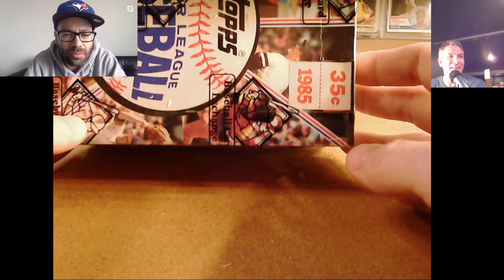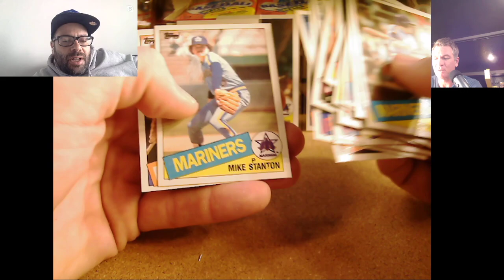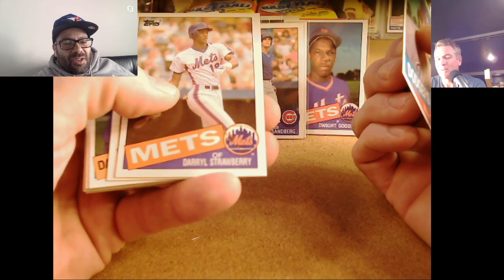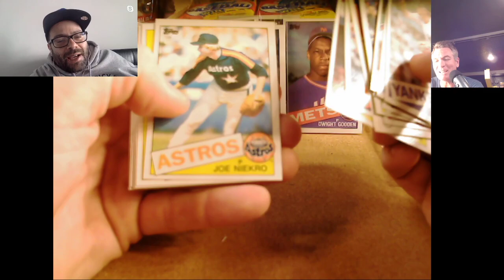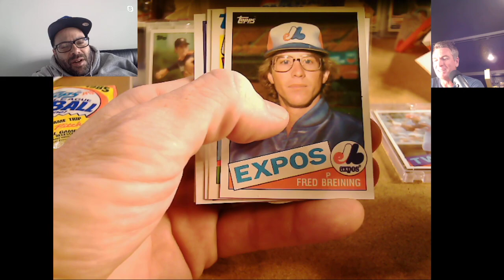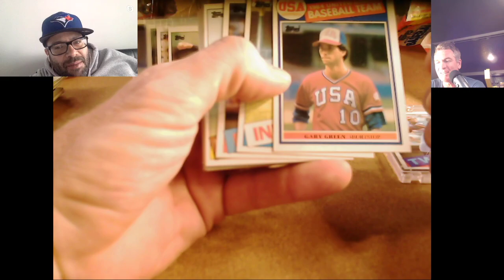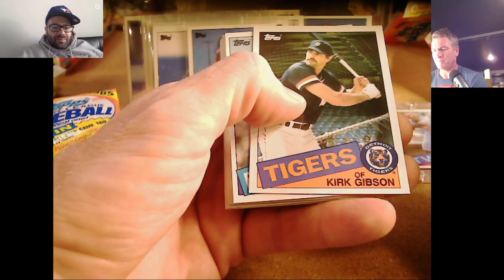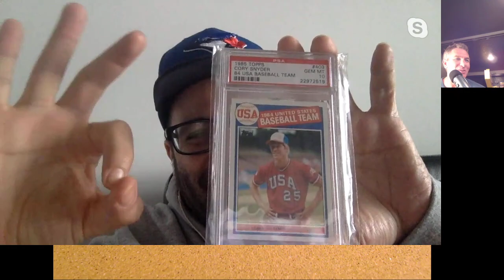1985 Topps Wax Box Break - w/ Stu Stone from Jack of All Trades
1985 Topps Wax Box Break - w/ Stu Stone from Jack of All Trades

We hunt for Roger Clemens, Kirby Puckett, Mark McGwire, Doc Gooden, Eric Davis, and Cory Snyder rookie cards!   One of the best baseball card sets ever!